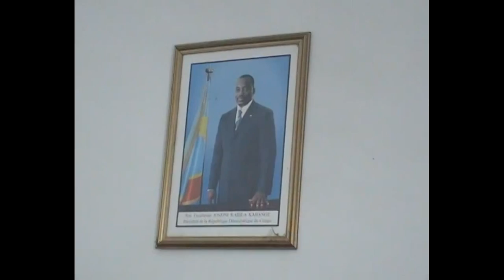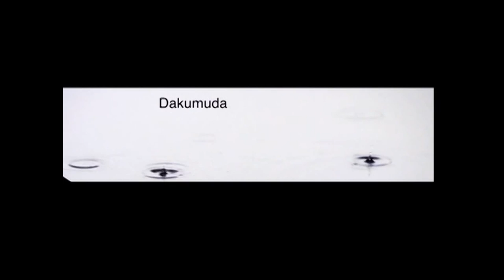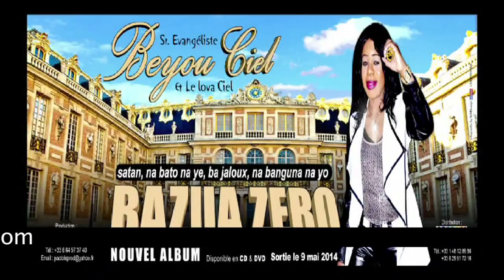CLAUDE MALUMA RIDICULISE FRANCIS KALOMBO AU TRIBUNAL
Voici les vrais images du deuxième jour de plaidoirie au tribunal, dans l'affaire KALOMBO - MALUMA. Suivez jusqu'au bout, et vous comprendrez QUI est QUI.